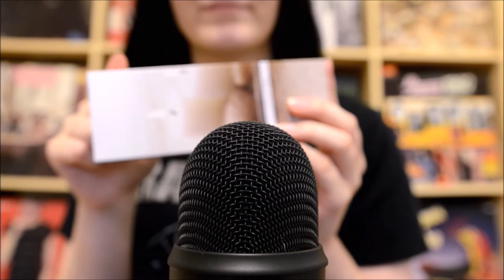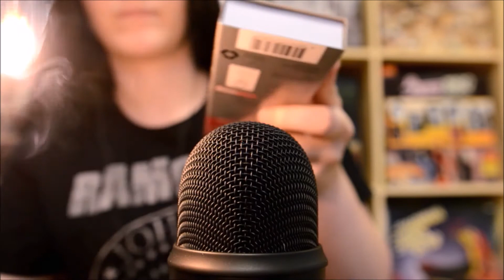ASMR - Lighting Matches & Tapping the Matchbox, No Talking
► INFO
• Another ASMR video. Hope you like it!

► EQUIPMENT
• Camera: Nikon D5100
• Lens: Sigma 18-35mm F1.8 DC
• Microphone: Blue Yeti
• Editing Software: Windows Live Movie Maker